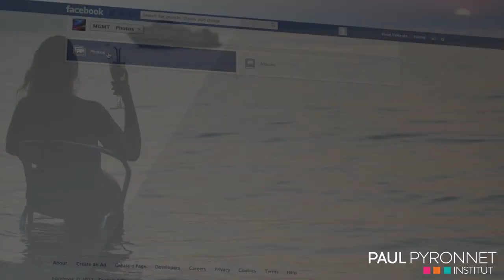Face au MANQUE, osons le raffinement - 07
👋🏼 NOUS CONTACTER

 📞  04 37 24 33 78